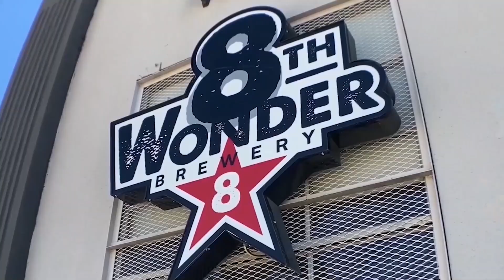Village Builders - The Donovan Model Home Tour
This week, the Houston Local Guide features a Village Builders floor plan - the Donovan!

The Donovan is available in multiple communities in the Greater Houston area. You will love the sizable junior bedrooms and the spacious and open kitchen, dining, and living room.

1,908 square feet | 1 story | 4 beds | 2 baths | 2 car garage

The open floor plan provides a beautiful expanse for you to fill with decorative flair and lifelong memories. Your Owner’s Retreat includes a sleek en suite bathroom and a walk-in closet, making it easy to rest and refresh in luxury. Not to mention the covered patio!

We are passionate about Houston, real estate, and helping people find their dream home. We are always available, so please don't hesitate to reach out! Put us to work for you today!